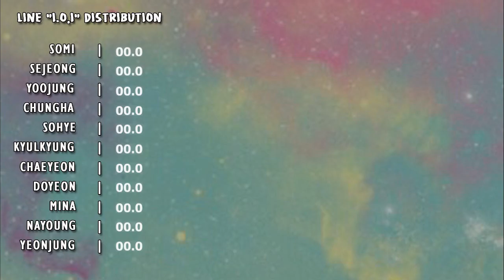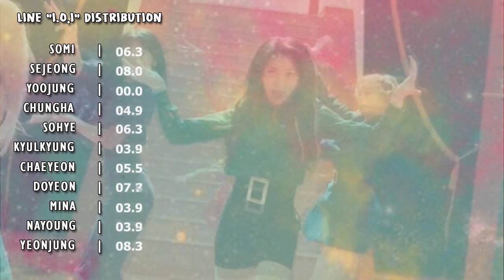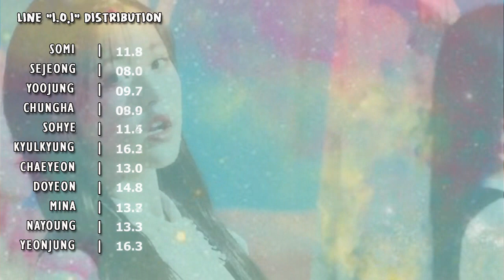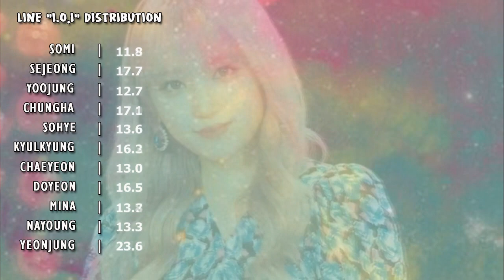How Would I.O.I Sing IZONE - FIESTA | Line Distribution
Any request?